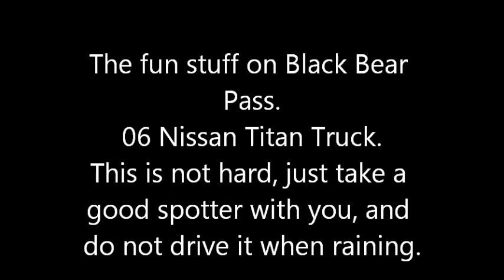Black Bear Pass on GoPro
I mounted my Go Pro camera on the front of my truck while going down Black Bear Pass near Telluride Colorado.